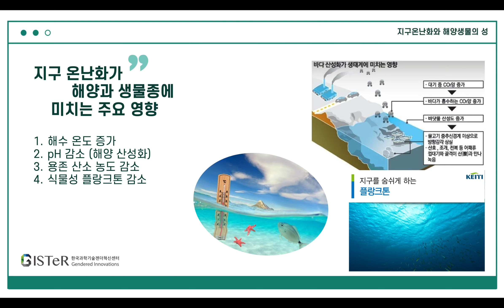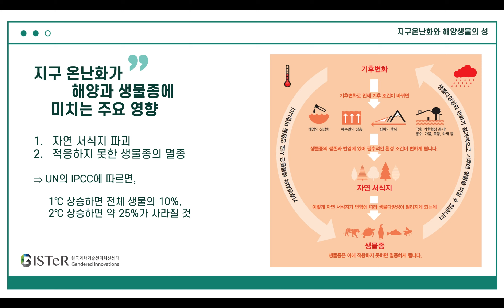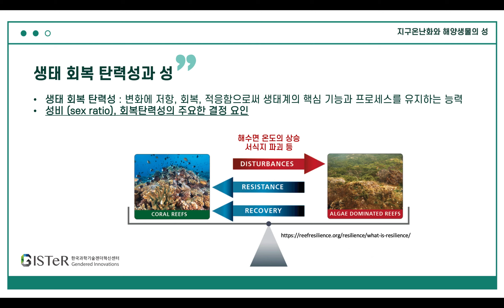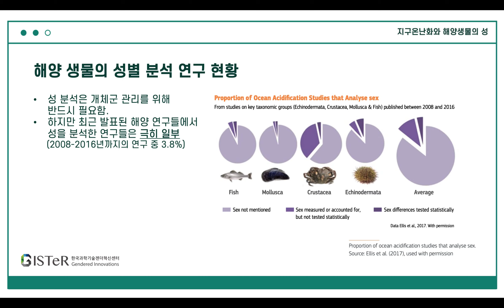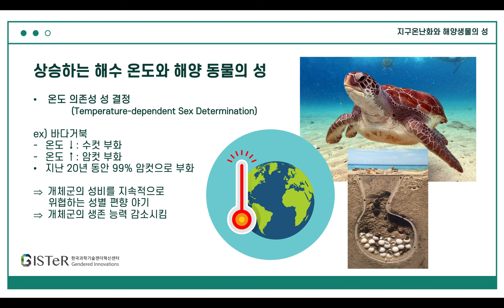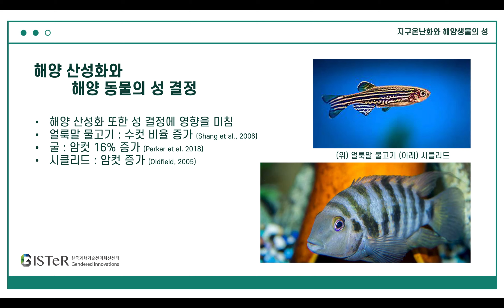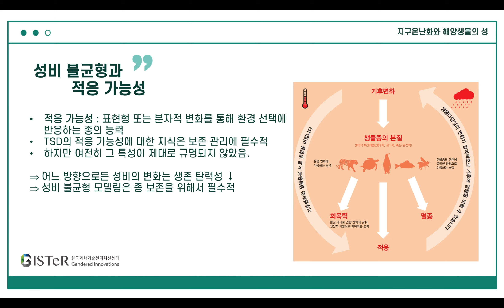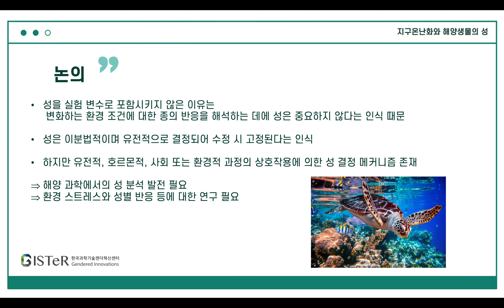크리에이터 2기 영상 - 지구온난화와 해양생물의 성